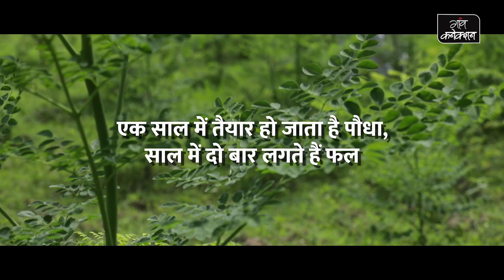Drumstick-सहजन की फायदेमंद खेती || Drumstick Farming in India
ग्रामीण क्षेत्र में पाया जाने वाला सहजन का अब कुपोषण से जंग लड़ेगा। इसे अलग-अलग नामों से जाना जाता है,मुनगा, ड्रम स्टिक और moringa भी कहा जाता है। इस पौधे की पत्तियां, टहनियां, तना, जड़ और गोंद सभी बहुत उपयोगी होते हैं। सहजन की पत्तियों में काफी मात्रा में विटामिन, कैल्शियम और फास्फोरस पाया जाता है। अब अति कुपोषित बच्चों को सहजन की पत्तियां ताकत देंगी।